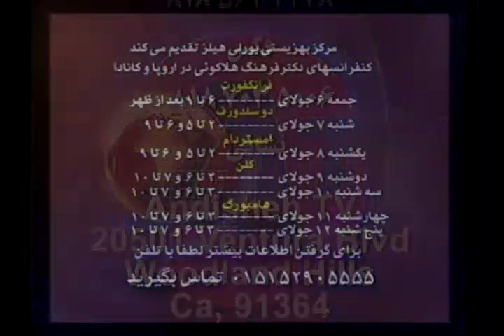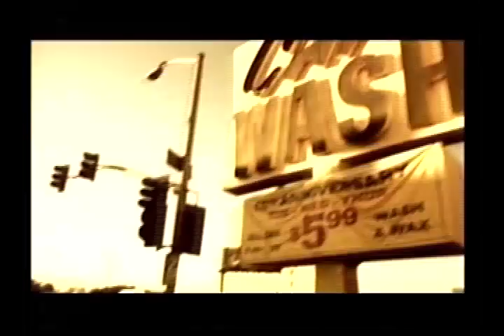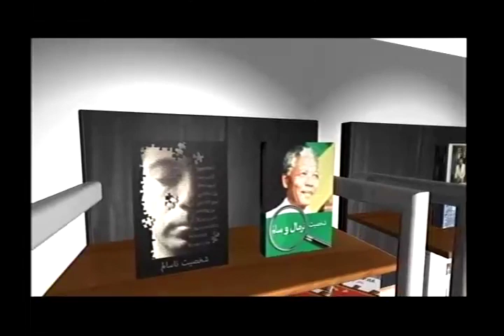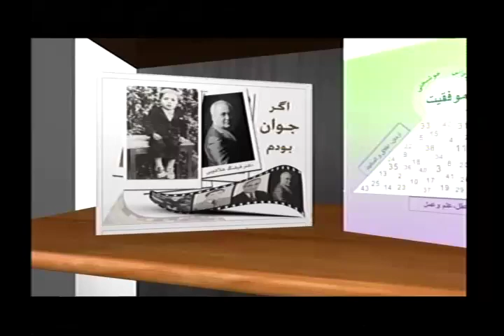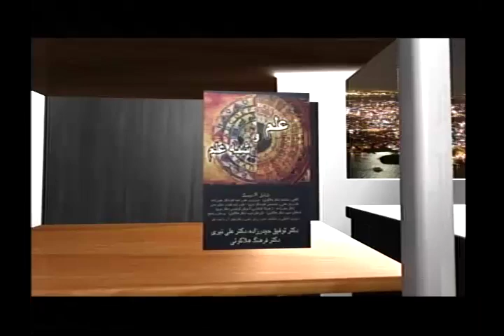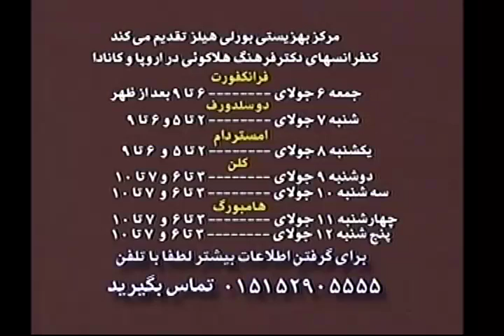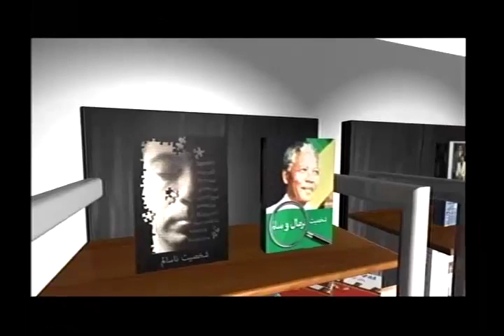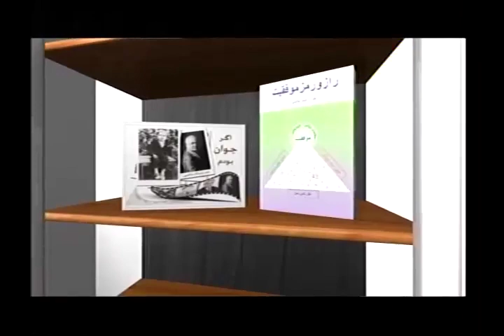farhang holakoee 06/19/12